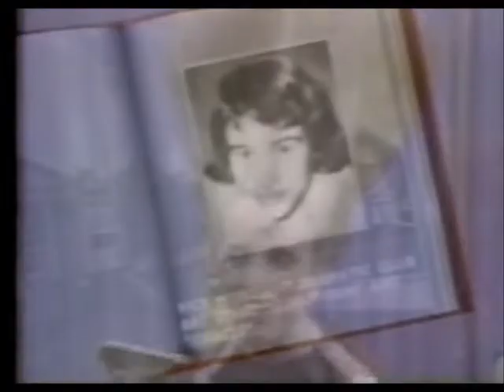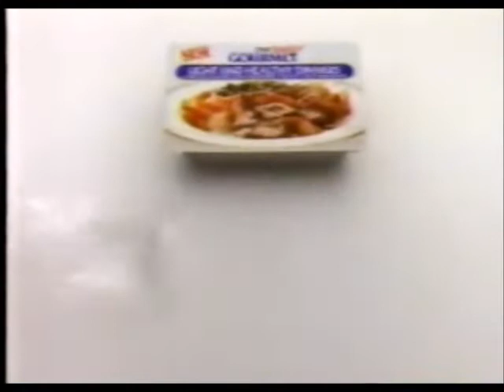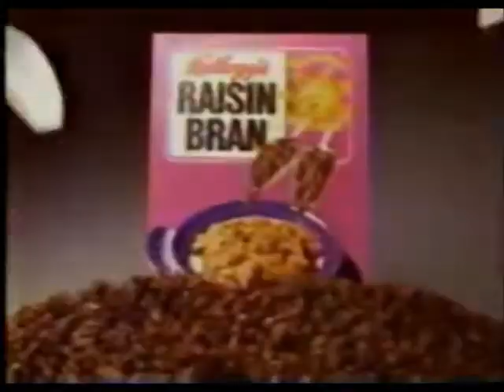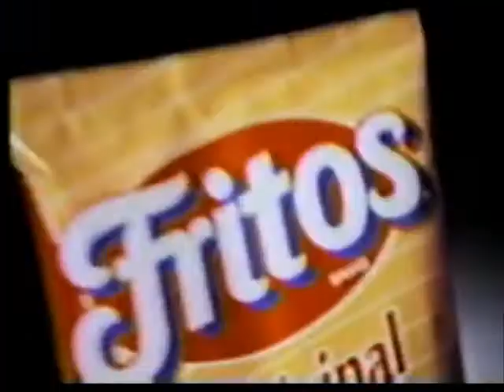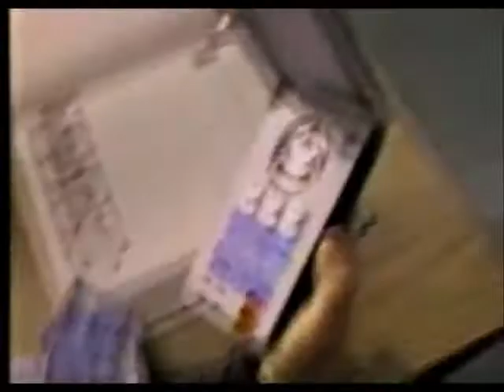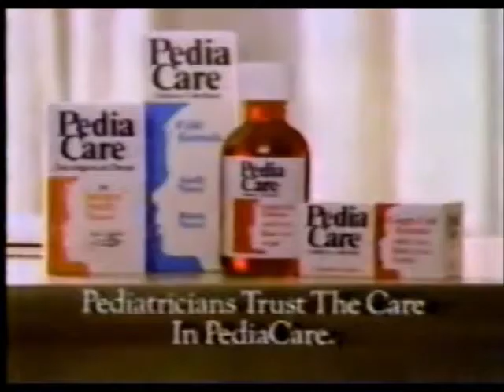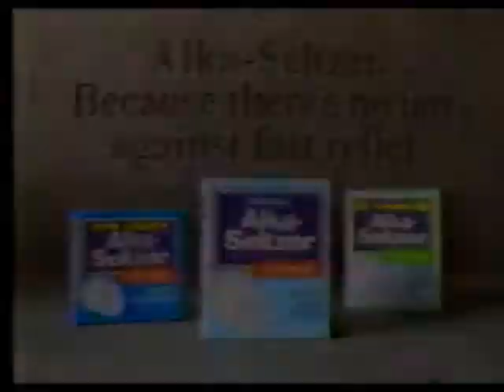NBC/KAMR Commercials (March 8, 1991)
Here are some commercials that aired on NBC affiliate KAMR Channel 4 in Amarillo, TX during the Hunter episode "All That Glitters" and an episode of "Dark Shadows '91" circa Friday, March 8 of that really bizarre year known as 1991. Enjoy!

Commercials shown:

Chevy Lumina APV
Pringles
Law & Order Promo
Real Life with Jane Pauley Promo
NBC Sports Promo
KAMR News 4 Promo
Gene Messer Auto Center
Memories: Then and Now Promo
Oprah Promo
Caress
Lipton Onion Recipe
SWC Basketball
NBC Blockbuster Weekend Promo (Featuring Three Men and a Baby + Lethal Weapon (1987))
Budget Gourmet Light & Healthy Dinners
Oreos
Kellogg's Raisin Bran
Sears Brand Central
Sharps
Alka-Seltzer Plus Cold Medicine
NBC Sunday Promo - Expose with Tom Brokaw + Real Life with Jane Pauley
Fritos
Nabisco Cheddar Wedges
Dark Shadows '91 Bumper
The Tonight Show with Johnny Carson + Late Night with David Letterman Promo
Sunday Bloopers Promo
KAMR News 4 Promo #2
IHOP
KAMR News 4 Promo - Steve Sain
Dark Shadows '91 Bumper #2 + #3
Fact Plus
PediaCare
Kellogg's Mini-Wheats
Mini Chips Ahoy
Wendy's
Saturday Night Live Promo - John Goodman
Law & Order Promo (Again)
Orange Juice PSA
Alka-Seltzer
Calgon
Dark Shadows '91 Promo
NBC ID
Geraldo Promo
Who's the Boss? Promo
Arby's
Coors Light